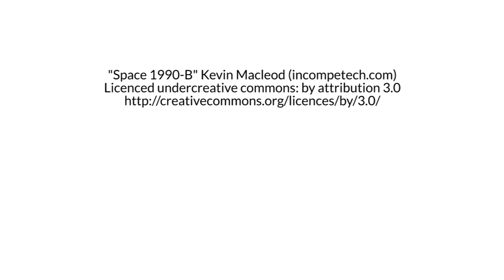Middenveld versus GAS-wet: Een nieuw offensief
Woensdag 20 november was het de internationale dag van de rechten van het het kind. Tientallen middenveldorganisaties kozen deze symbolische dag uit om aan het Brusselse justitiepaleis actie te voeren tegen de verstrenging van de GAS-wetgeving. Deze wet werd eind mei dit jaar quasi unaniem goedgekeurd door het parlement. Maar het bleef niet enkel bij actievoeren...